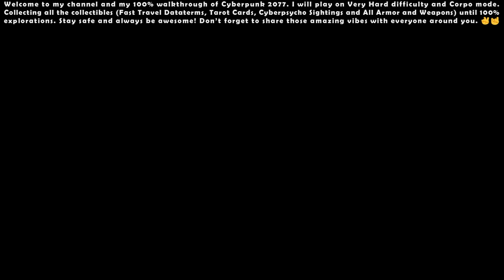Cyberpunk 2077 (Very Hard - Corpo) - 100% Walkthrough #40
00:00 - Start

00:53 - Main Quest: Play It Safe

29:07 - Side Quest: Big Pete's Got Big Problems (Gig)

34:27 - Side Quest: Sparring Partner (Gig)

39:27 - Side Quest: Badlands (Epistrophy)

43:19 - Side Quest: MIA (Gig)